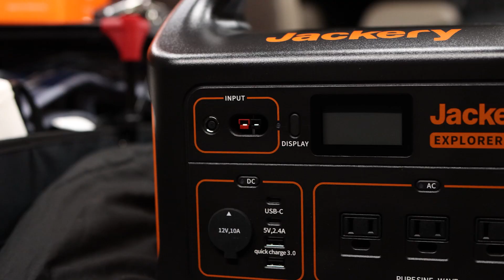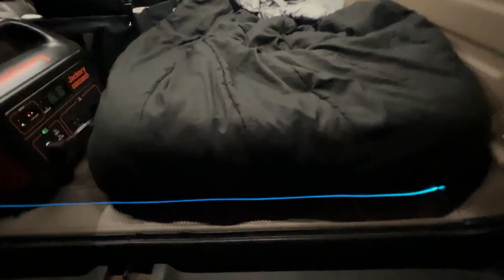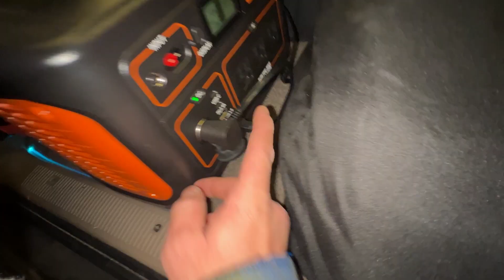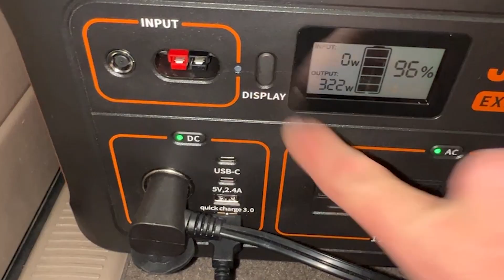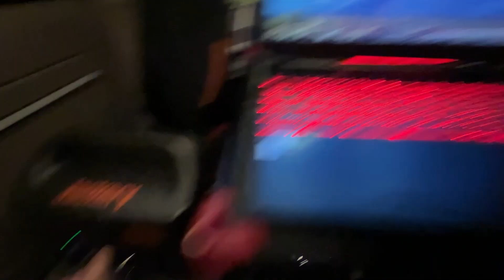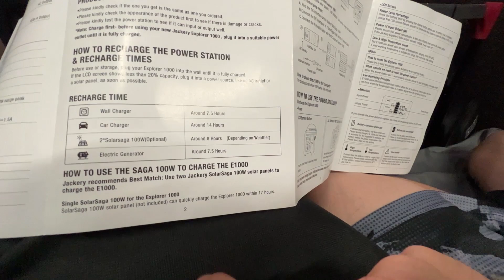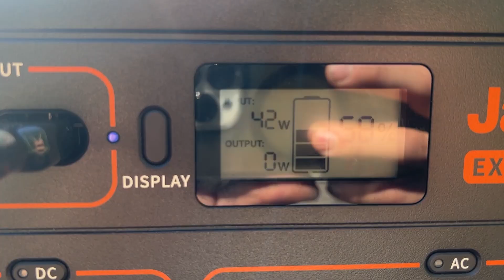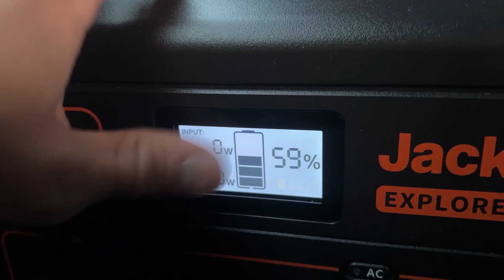SUV Stealth Camper With Moto Hitch Carrier Tour | Jackery E1000 Testing | TW200 MTN Adventure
You can find the Jackery E1000 I tested out below:
Effective Time: 8/15-8/31
Buy Jackery Explorer 1000 Pro Portable Power Station at Jackery official or at Jackery Amazon Store

I Have been busy working on the Van build and the more I Finish the more Things I want to do. I have been Itching to do some camping and riding this summer so I did a quick little Stealth Camper build On my Toyota 4runner. I still have a few more things I want to do on it but it will work for now. I load the TW200 on the back and head out to a new place I have never been before. I give a tour of my SUV Stealth camper setup and Test out a Jackery Explorer 1000 power station that Jackery was kind enough to send me. This Thing is amazing and can power a whole bunch of stuff. helps create a home away from home! I also do some off-road riding on the TW200 and find some amazing mountain views.

If you want to send me mail:
TDubsKid
Sedalia, CO 80135